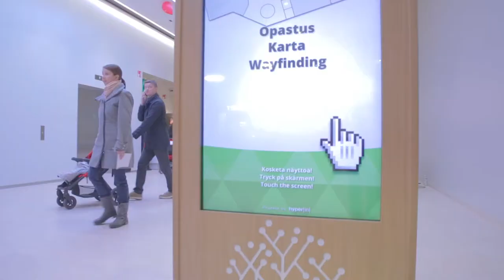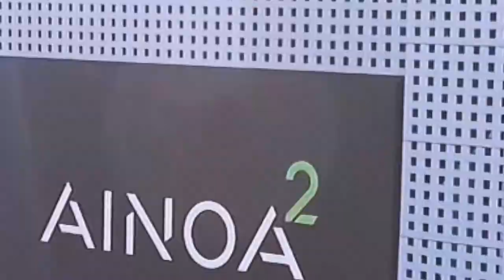Shopping center outdoor LED-screens and indoor digital signage solutions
This is a video of our Shopping Center Ainoa project in Espoo Finland. We provided the Shopping Center a complete turn key solution that included a total of 129m2 outdoor LED-screens, indoor videowalls and many touch screen infototems. We hope you enjoy the video. :)